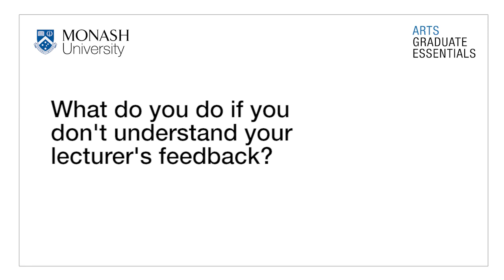focusGroup section5 02